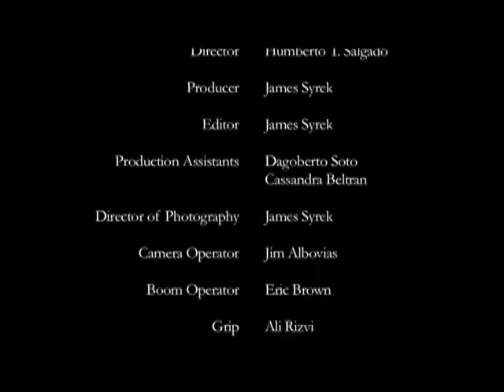SSF episode 12, part 1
Episode 12, part 1 of Student Short Films.  Episode includes 2 short films by Humberto Salgodo, "Snow Globe" and "Oblivious" as well as the shorts "Lorelei" by Nadia Razz and "Dreamy Movie" by Taylor Olson, Kendra Pollock, Ashley Moe and Emily Reile.  Hosted by Lawrence Levesque.